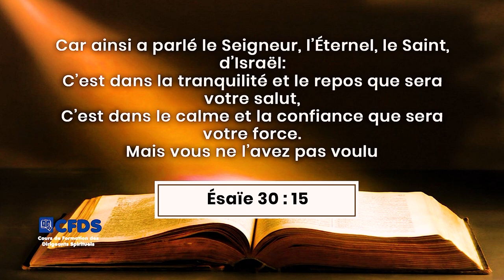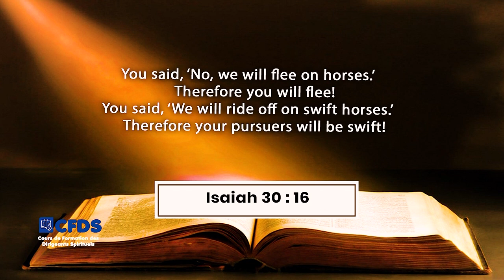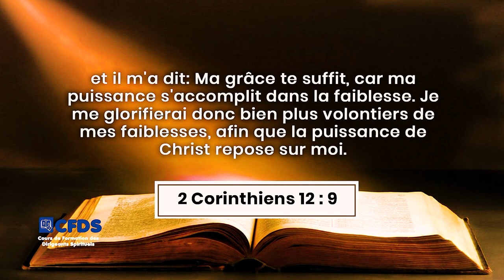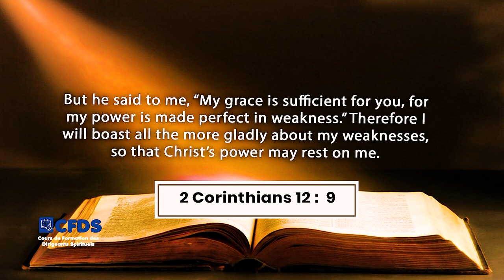LE BRISEMENT : UN NOUVEAU NOM